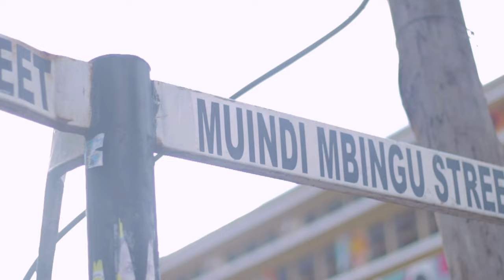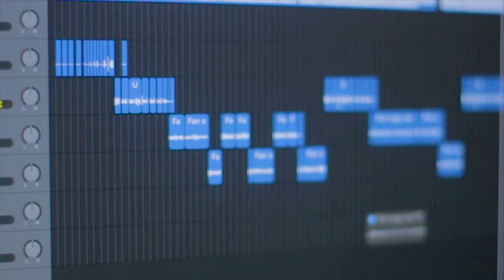FAN SUGU (WA YESU) - Liyetin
A song dedicated to Jesus christ by Liyetin.
Liyetin initially started his career as a footballer. During his high school days he realised his God given talent in writing poems. Thazs when he started to rap. He rose to fame in Kenya through @Kenya.onlinemedia  and @gottacityofficial4869 . With the group Gotta city, he released some bangers. He has been featured in many artists tracks and even took part in @OdiBets challenge where Khaligraph Jones, Wakadinali and other famous Kenya hiphop artists were on the Jury. This is his first ever Gospel / hiphop track.

Credits.
Artist.                                   Liyetin
Produced by.                       Dennis on the Beat
Mixed and Mastered by    Vidha Miseh
Video directed by.              Joe Robii
Video edited by                   Kulture808s Studios Nairobi & Germany